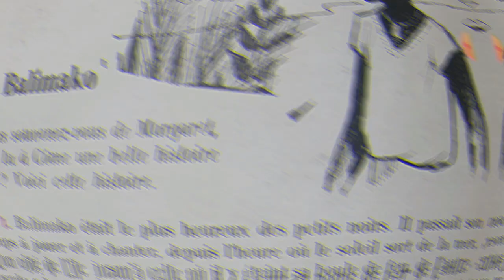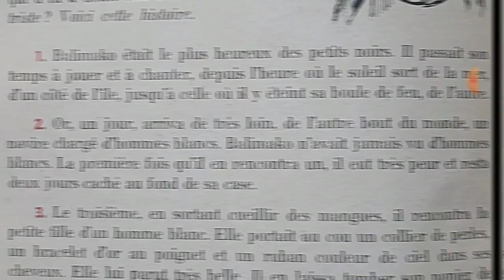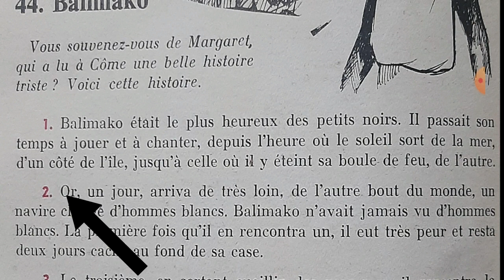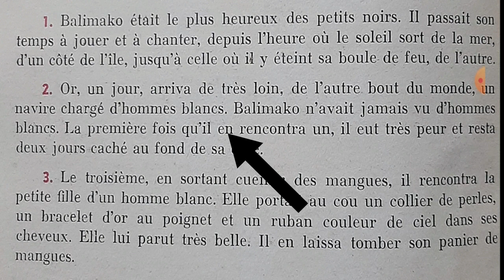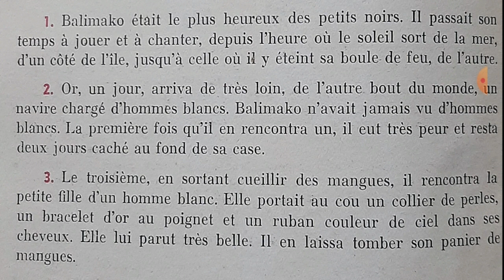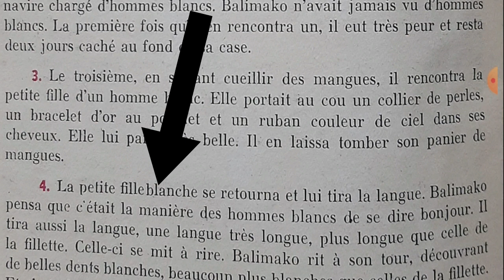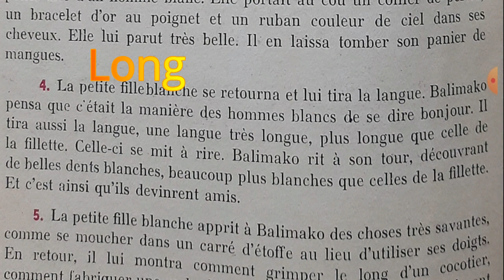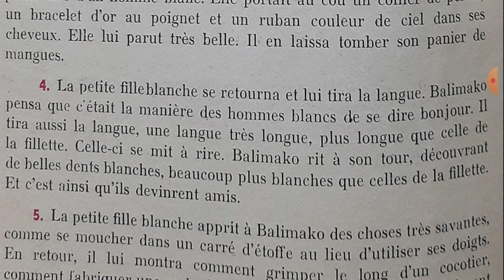Bien lire et comprendre, Balimako 1